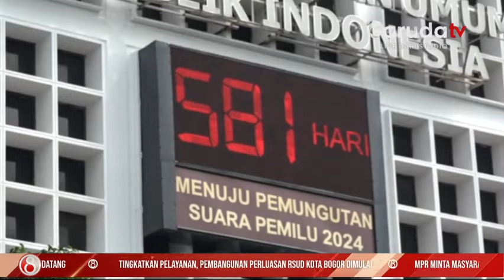Angka Daftar Pemilih Pemilu Terus di Perbaharui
Komisi Pemilihan Umum KPU pusat menetapkan rekapitulasi data pemilih berkelanjutan sebanyak 190 juta 22.169 pemilih pada semester pertama tahun 2022.

Penetapan rekapitulasi data pemilih berkelanjutan yang berlangsung dalam rapat koordinasi rekapitulasi pemutakhiran data pemilih berkelanjutan semester pertama tahun 2022 tingkat nasional pada 12 Juli 2022 di jakarta itu menunjukkan, terdapat penurunan sebesar nol koma 33 persen atau 637.179 orang.